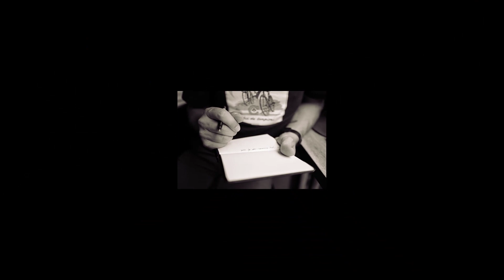होली मे करे पीड़ा को भस्म, होली 2021| होली दहन के बाद करे यह काम, सारी परेशानिया हो जाएगी भस्म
499 सालों बाद अद्भुत योगों में होली, 499 सालों बाद अद्भुत योग मे होली पूर्णिमा, होलिका दहन के व्यक्त  करे यह काम, होंगे  करोड़पति Holi 2021

1 नारियल से करें उपाय, 7 पुश्तें तक करेंगी राज Holi 2021 Holika
499 सालों बाद "होली" पूर्णिमा पर अद्भुत ध्रुव योग, 4 राशियों को मिलेगा बंगला, गाड़ी, यश, पैसा सब

होलाष्टक प्रारम्भ 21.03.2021 दिन रविवार से प्रारंभ

ढाल थापना 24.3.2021 बुधवार को सायं 05.41 pm सायं के पहले---इसके बाद भद्रादोष

डांडा पूजन(ठंडी होली)-28/3/2021 रविवार दोपहर 01.33 pm  उपरांत श्रेष्ठ
( 28। Mar ।2021 दिन रविवार को दोपहर 01.33 pm उपरांत पूरा दिन शुद्ध होने के कारण ठंडी होली का पूजन मान्य है|

होलिकादाह-28/03/2021 रविवार सायं 07:30 pm से श्रेष्ठ मुहूर्त।।
ईस साल होली मे करे पीड़ा को भस्म